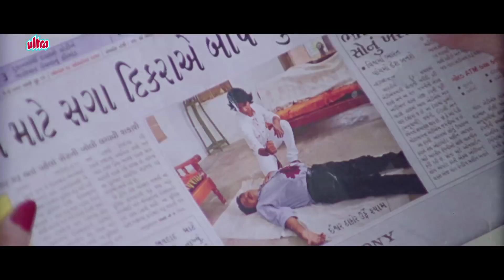Ishwar Thakor In Jail- ઈશ્વર ઠાકોર-Gujarati Movies Emotional Scene-Hu Tari Meera Ne Tu Maro Shyam Re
Emotional Scene from Superhit Gujarati Movie " Hu Tari Meera Ne Tu Maro Shyam Re " Starring Ishwar Thakor, Tanushree, Dhawan Mewada, Priyanka Pandey, Arvind Rathod, Gemini Trivedi, Jayshree Parikh, Atmaram Tripathi, K K Raja, Komal Panchal, Aarti Parmar, Keshto Iqbal, Harish Hingoo, Kajal Chauhan, Paresh Bhatt.
Director : Govind Bhai Patel
Story : Govind Bhai Patel and Rasik Nirmal
Screenplay : Govind Bhai Patel and Rasik Nirmal
Producer : Govind Bhai Patel